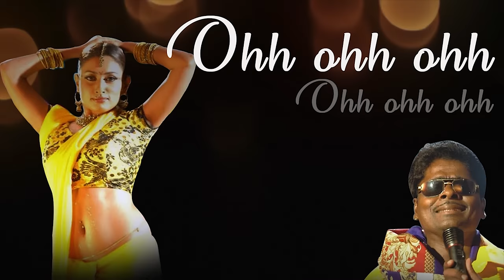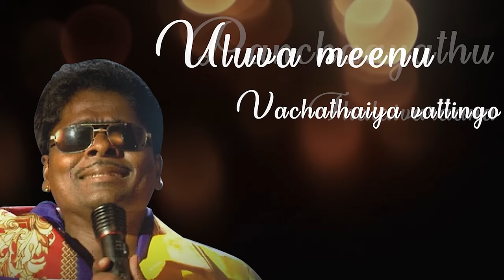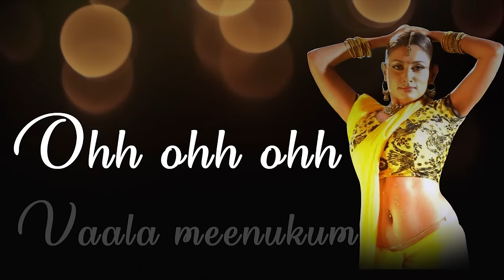Valameenukkum Lyric Video - | Chithiram Pesuthadi | Narain | Bhavana | Mysskin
Chithiram Pesuthadi is a 2006 Indian Tamil romantic action drama film written and directed by Mysskin. The film stars Narain and Bhavana, both making their debuts in Tamil cinema. The film's score and soundtrack are composed by Sundar C Babu.

Film - Chithiram Pesuthadi
Song - Valameenukkum
Cast - Narain , Bhavana
Singers - Gana Ulaganathan
Lyrics - Gana Ulaganathan
Director  - Mysskin